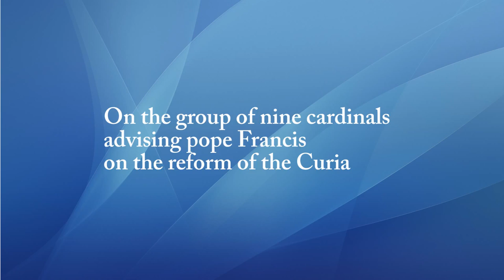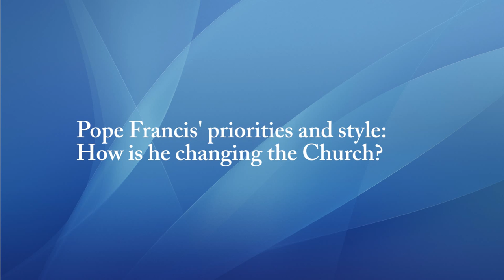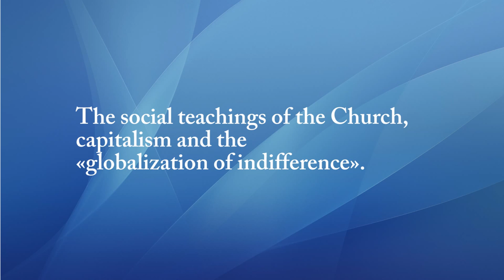Interview with cardinal Óscar Andrés Rodríguez Maradiaga SDB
In an interview with Andreas Dingstad from the Catholic diocese of Oslo cardinal Maradiaga talks about the reform of the Roman Curia, the Synod of Bishops on the family, pope Francis' priorities as a Latin-American pope, the social teachings of the Church and the pope's critique of the free market system and the «globalization of indifference».